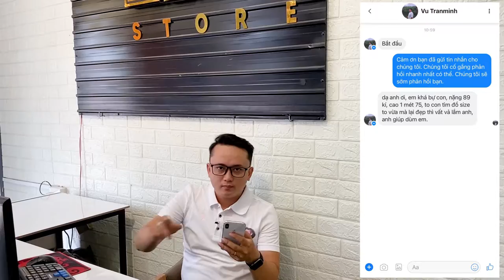TƯ VẤN CHO NGƯỜI BIG SIZE 89KG - 1M75 | MEN'S STORE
1 kênh video Chia sẻ về thời trang BÌNH DÂN  - áp dụng cho số đông người mặc